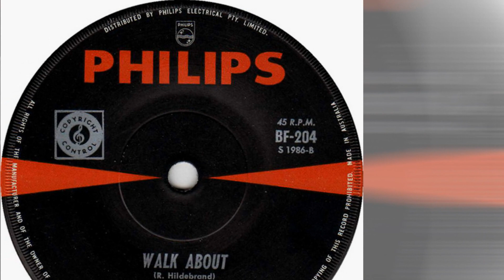The Ron-Dels - Walk About 1965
The Ron-Dels – If You Really Want Me To, I'll Go / Walk About
Label: Smash Records – S-1986
Format:  Vinyl, 7", 45 RPM, Single, Mono
Country: Canada
Released: 1965